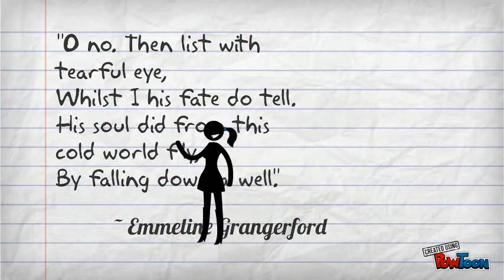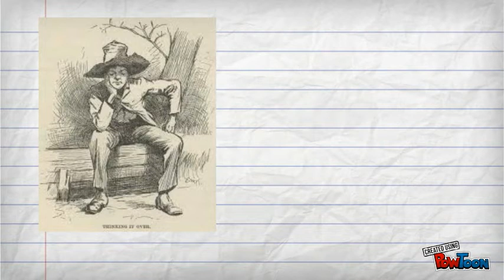Grangerford vs. Shepherdson